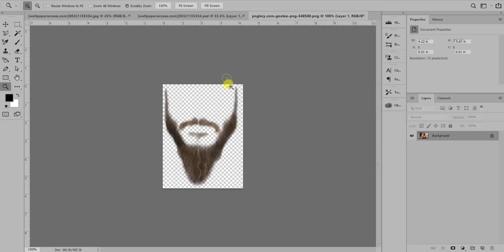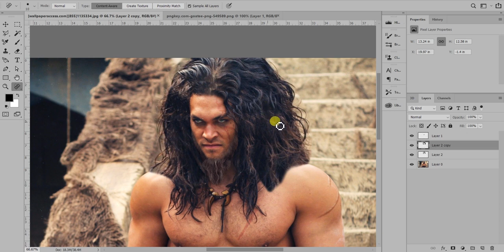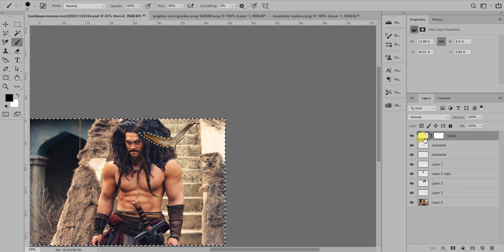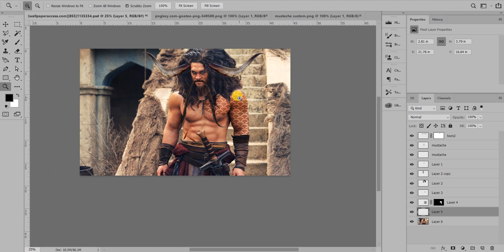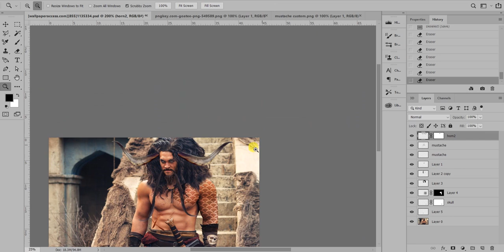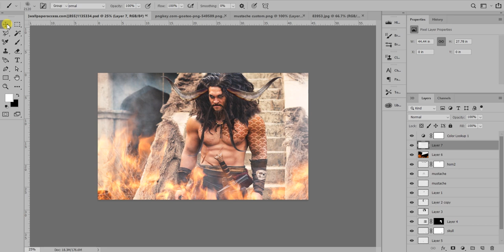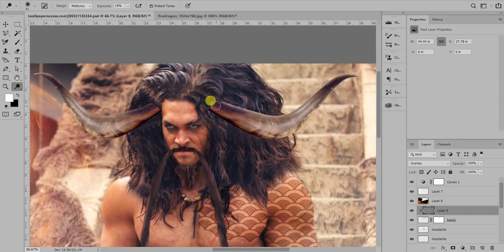One Piece - Turning Jason Momoa into Kaido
Turning Jason Momoa into Kaido of One piece also known as Kaido of the Beasts. He is the general of the Beast Pirates, the third of the Four Emperors.